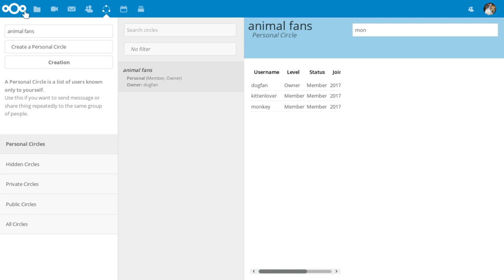Nextcloud Circles App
We introduce the Circles App, which enables user-centric group management. The Circles app brings basic private-social-network capabilities to Nextcloud. With the app users can create their own groups and share files inside those groups.